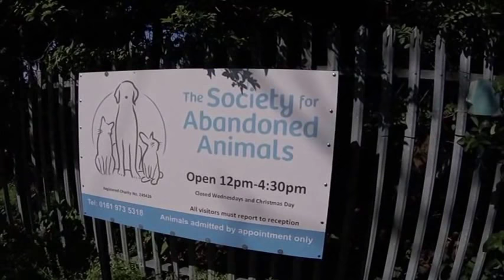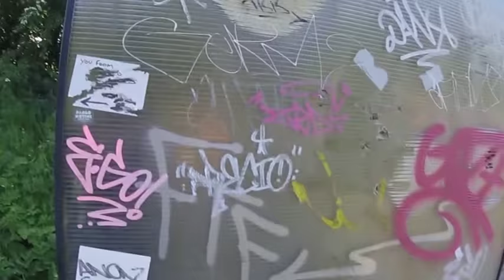到此一遊 test with gopro hero 4 session (Cantonese)